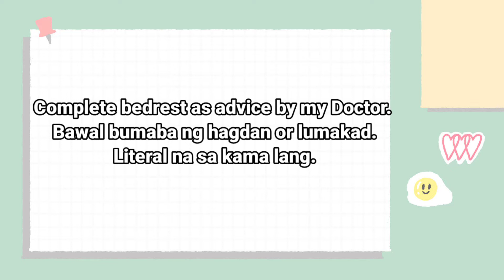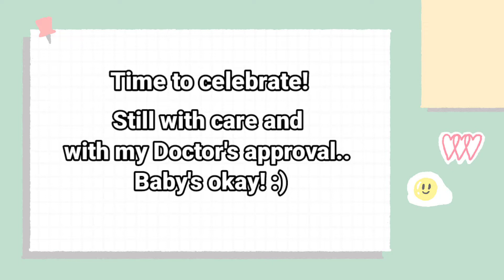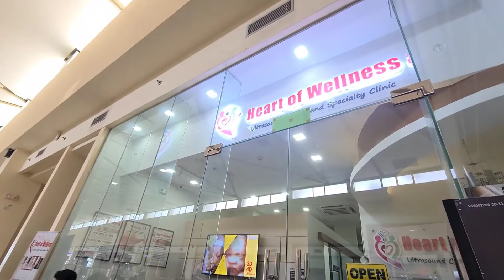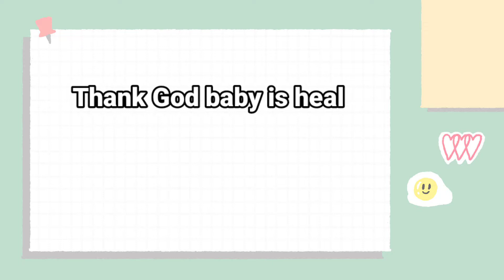Healthy ba si baby?! | Part 2 | Roaming Rona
Thank you so much to my very sweet and caring Ob-gyne, Dra. Portia for taking care of me and my baby. 😘

Dra. Portia Buenafe, MD, FPOGS Ob-gyne
ACE MALOLOS HOSPITAL
HEART OF WELLNESS (Robinson Malolos)
SMC CLINIC (Guiguinto Bulacan)